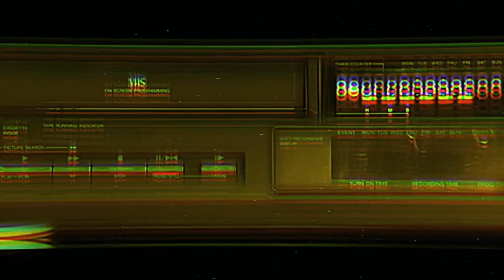Guardians Of The Galaxy Vol. 3 - Nonsense Reviews #1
The new Reviews phase is here... a little later than intended.